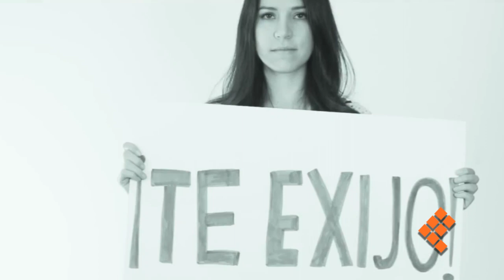Participación ciudadana activa, esencial contra la corrupción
MORELIA, Mich., 9 de diciembre de 2019.- La participación ciudadana activa y permanente es esencial para bajar los índices de corrupción, y que los ciudadanos cada vez utilicen alternativas para conocer cuestiones de gasto público, señaló a Quadratín Roberto Ramírez, presidente de la Fundación Ciudadana para el Desarrollo Integral de Michoacán (Fucidim), en el marco del acto protocolario por el Día Internacional contra la Corrupción.